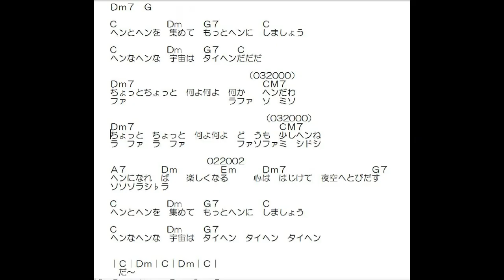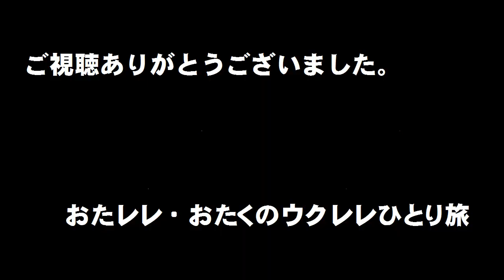うる星やつら「宇宙は大ヘンだ！」簡単コード・Fなしギター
原曲キーA♭、これはC。ラムちゃんのイメージを決定づけたのは平野文さんの声と松谷祐子さんの歌。どっちも欠かせない。